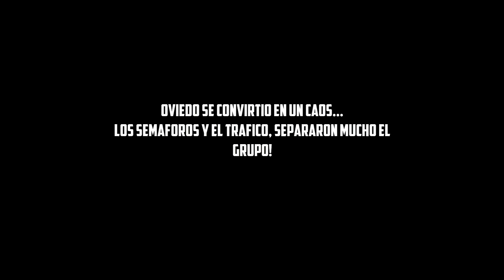Organizo PAPANOELADA 2018 y la liamos en ASTURIAS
Primera PAPANOELADA Desenlatados y todo un éxito rotundo!
No esperábamos juntar a 100 motos, la liamos por Gijón y Oviedo y nos sacan en el periódico!
Todo un éxito que el año que viene repetiremos, solucionando todos los errores de este año y con una mejor organización para que todos podamos disfrutar al máximo de este bonito evento :)
🎅 Cubre casco
1000 GRACIAS A TODOS LOS QUE PARTICIPASTEIS!!

Accesorios moto🏍🔩🔧
🤳🏻Soporte móvil manillar